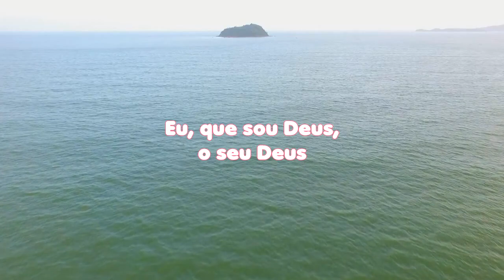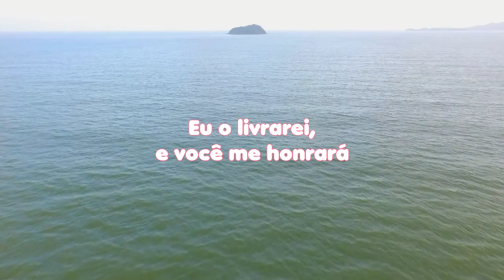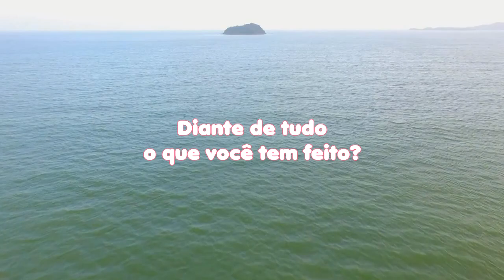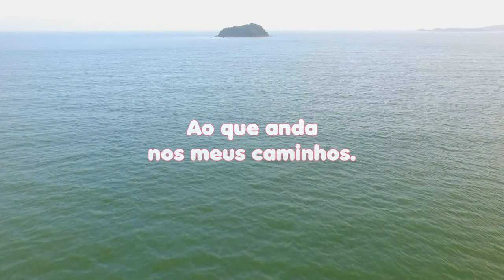LEITURA DIÁRIA - Salmos 50